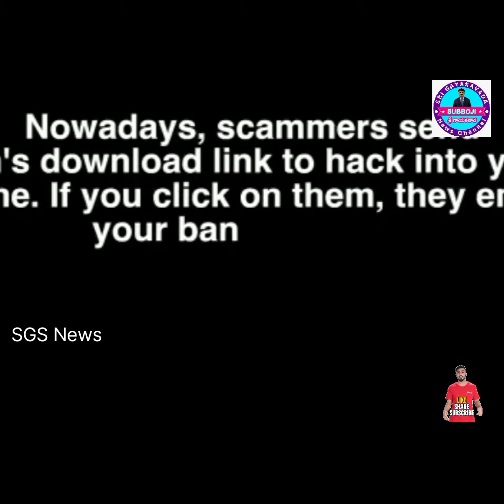cyber crimes పై పోలీస్ శాఖ విడుదల చేసిన వీడియో : ఆంధ్రప్రదేశ్